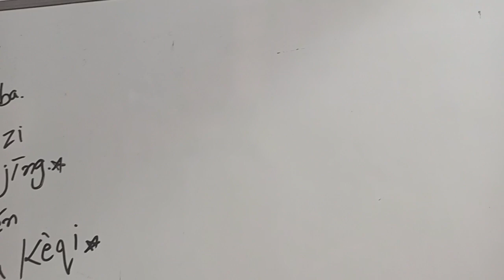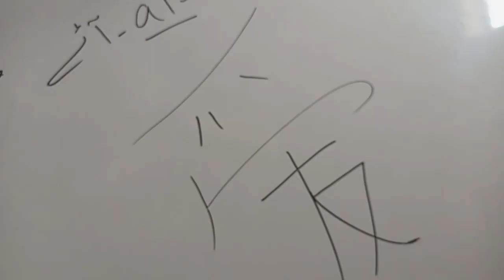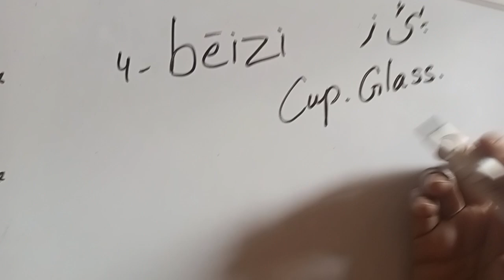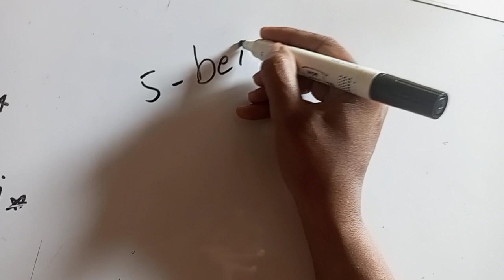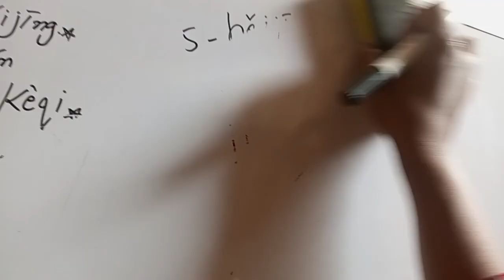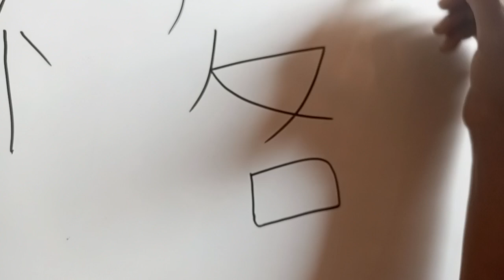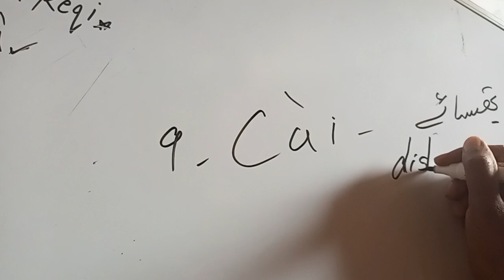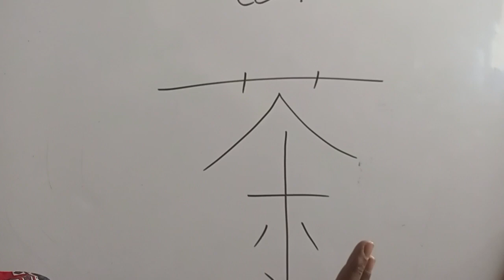Chinese language course..HSK 1 ...notes available